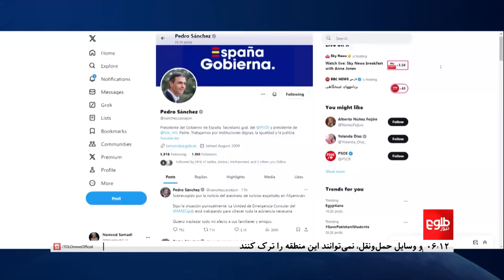TOLOnews - 6pm News - 18 May 2024 | طلوع‌نیوز - خبر ساعت شش - ۲۹ ثور ۱۴۰۳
Nearly 70 people have died in the devastating floods in Ghor and Faryab provinces.
Thousands of houses, hundreds of shops, and thousands of acres of farmland have been destroyed in these floods, and thousands of livestock have also perished.

نزدیک به ۷۰ نفر در سرازیرشدن سیلاب‌های ویران‌گر در ولایت‌های غور و فاریاب جان باخته‌اند.
هزاران خانه، صدها دکان و هزاران جریب زمین کشاورزی در این سیلاب‌ها تخریب شده و هزاران راس مواشی نیز تلف شده‌اند.